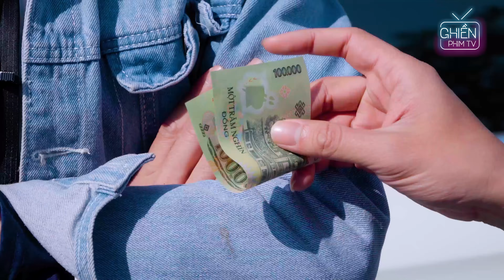Phim Ngắn | Khinh Thường Bạn Học Cũ Làm Shipper, Cặp Đôi Thích Khoe Của Nhận Cái Kết Bẽ Mặt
►Đăng ký để nhận thông báo